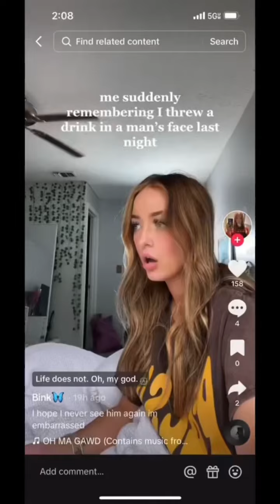sorry that happened to you, hopefully this brings more awareness to the situation